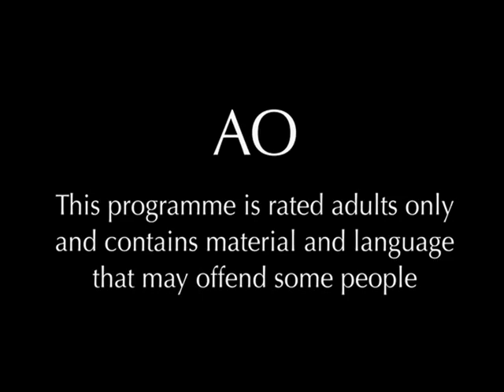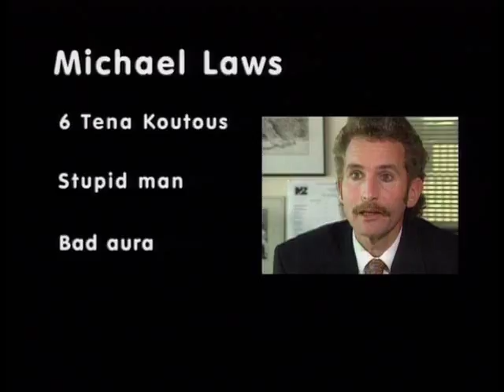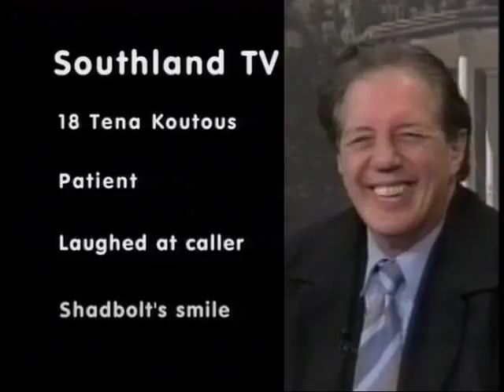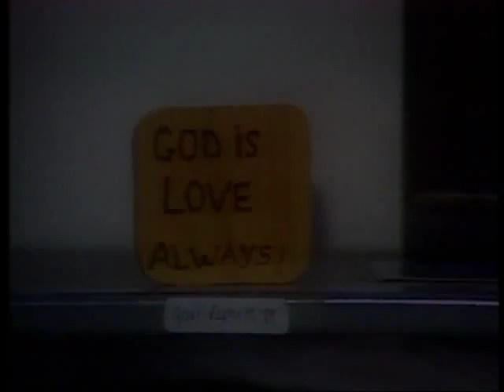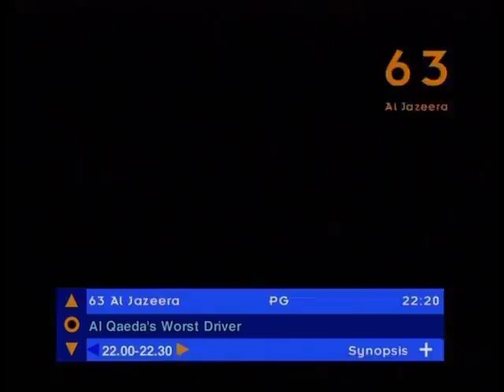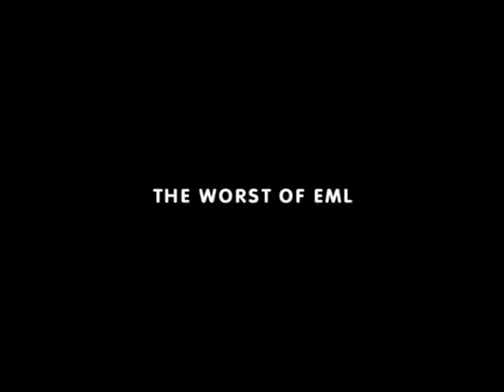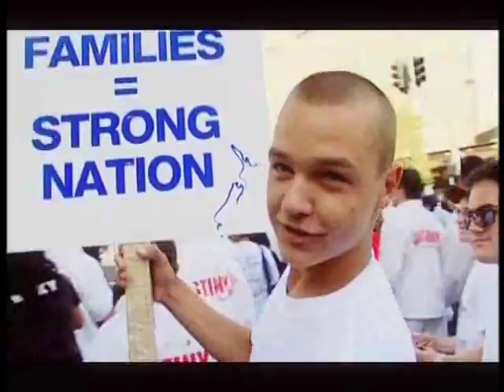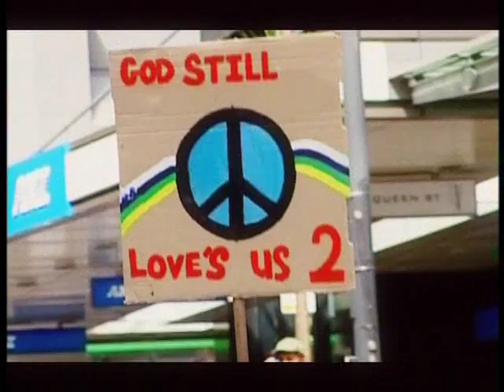Eating Media Lunch - S6E8 - The Worst of EML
Series 6, Episode 8, 22 Dec 2006 (46:16)
"Eating Media Lunch looks back over the past four years in a catastrophic compendium of the best, and worst, of the satirical series."